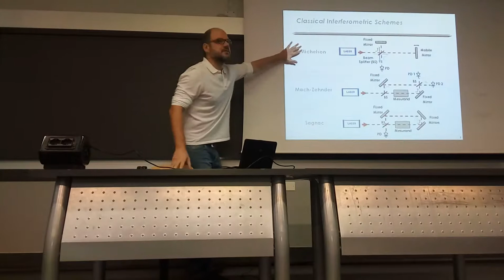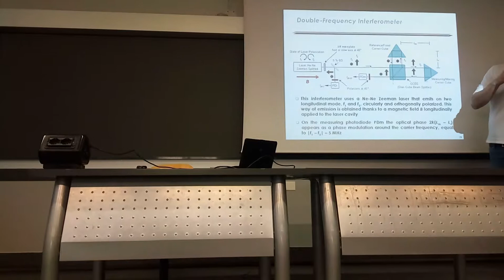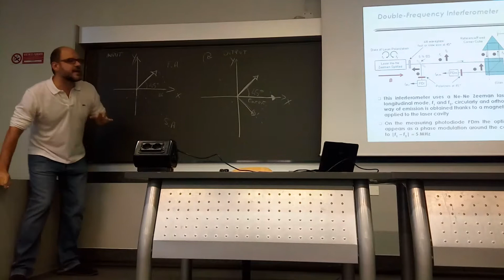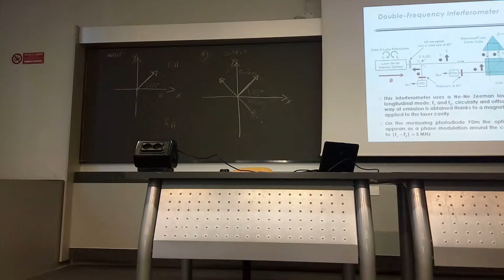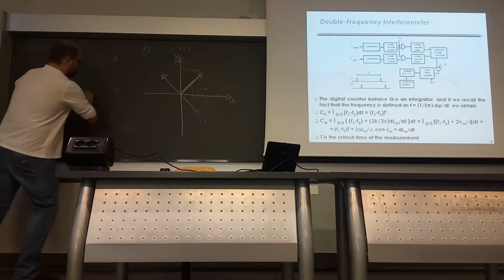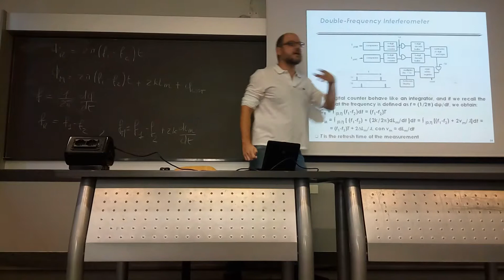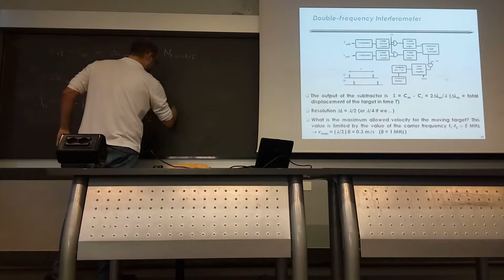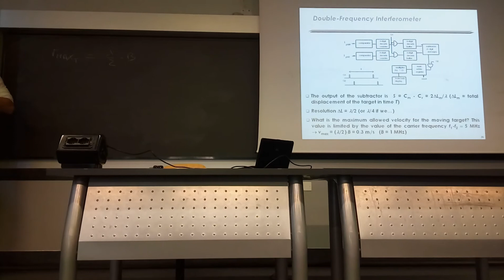Laser Interferometry by Eng Enrico - Class 27/11/2017 (cont'd.) Part 1/3